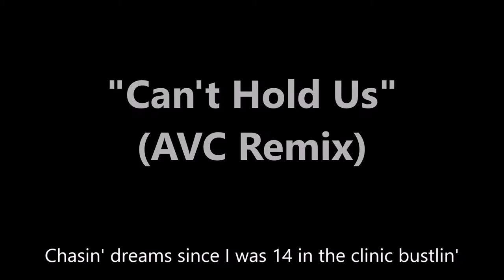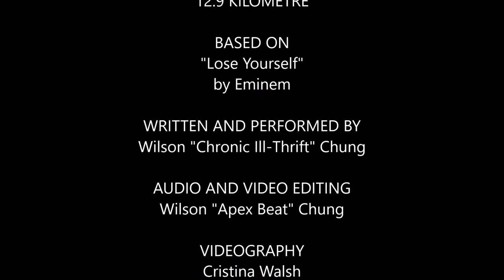12.9 Kilometre Official Movie Trailer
Atlantic Veterinary College Suture Review 2016